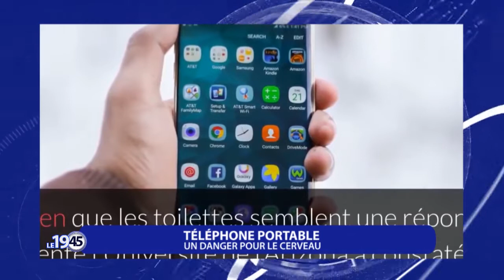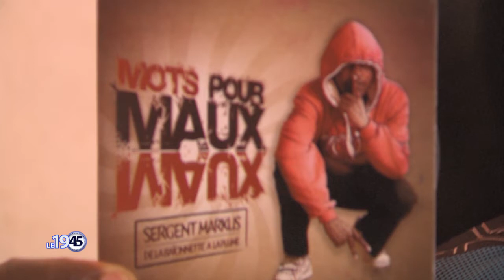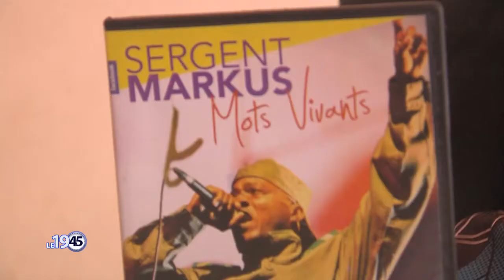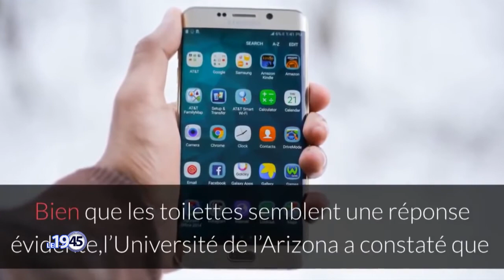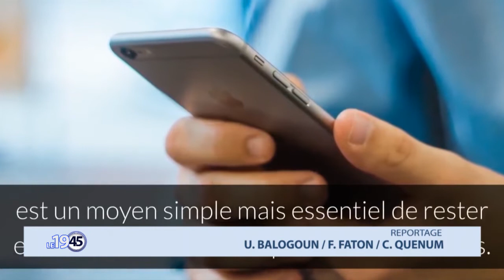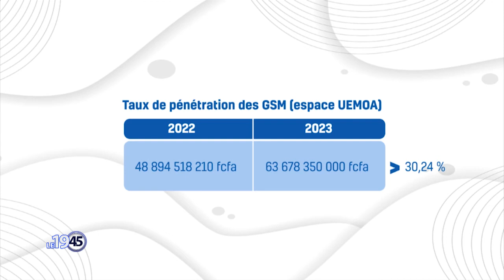Le 19 45 du 23 novembre 2022 avec Amandine ANIAMBOSSOU